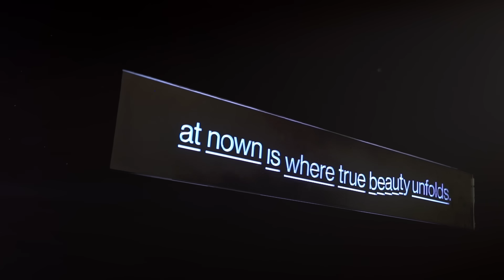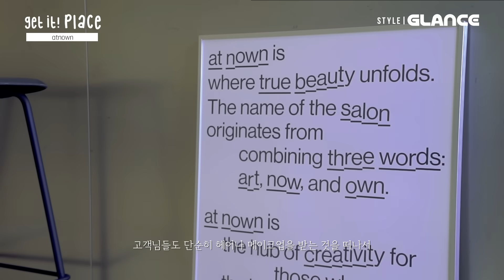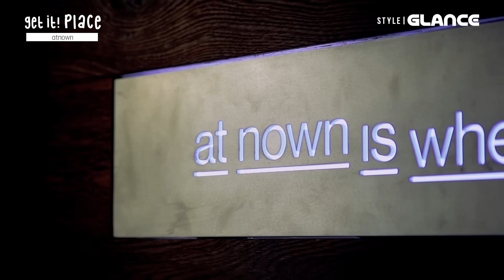특별하고 진실된 아름다움이 시작되는 곳 ‘앳나운’ [겟잇플레이스]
넥스트 스텝의 트렌디함과
실력을 갖춘 아티스트들로 이루어져
방문하는 고객에게 특별함을 선사합니다.

앳나운에서 헤어, 메이크업뿐 아니라
음악, 미술적인 요소들의 디자인을
경험해 보는 것은 어떨까요?

Editor 서유경
PD 안종민
Marketing 서예진